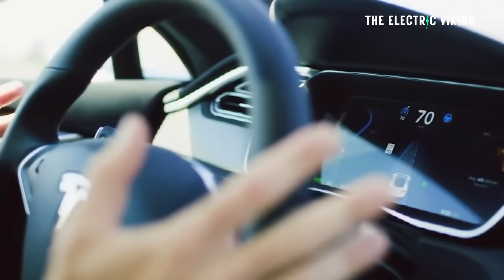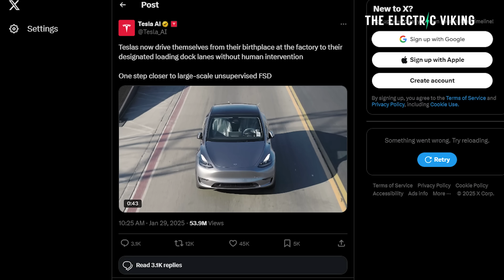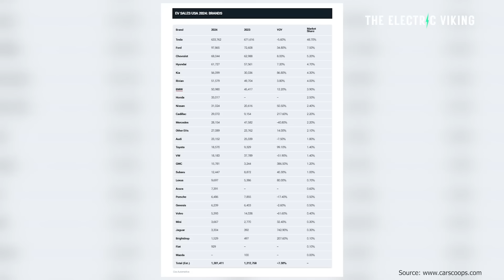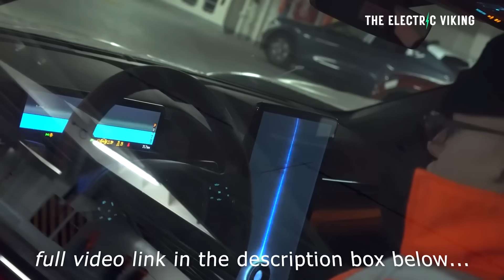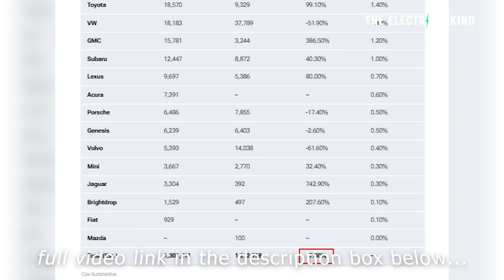Tesla's now Drive themselves 1.2 miles off the production line to loading docks